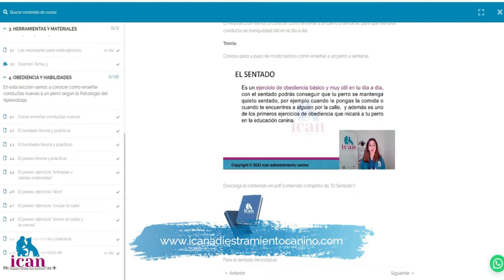ENSEÑAR a un perro A PASEAR Y NO TIRAR DE LA CORREA | Adiestramiento Canino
Aprende a ENSEÑAR A TU PERRO A PASEAR SIN TIRAR (JALAR) DE LA CORREA. La técnica más eficaz y que mejores resultados da, sea tu perro cachorro o adulto. ¡No te lo pierdas!
▷🥩Comida para perros ICAN CORDERO Y ARROZ (formato 15kg y 3kg):
▷🆘Mi AYUDA PERSONALIZADA para ti con:
- SESIONES EN SEVILLA:

🔎 ¿QUIÉN SOY?